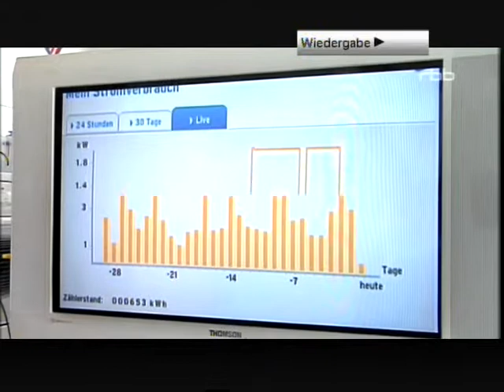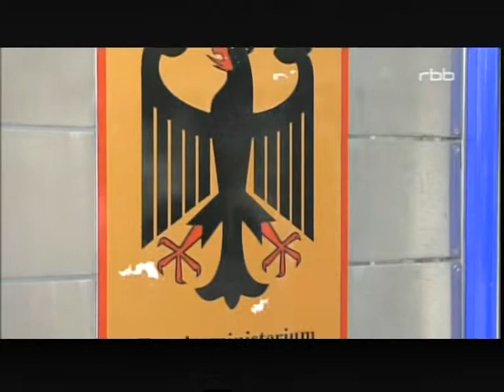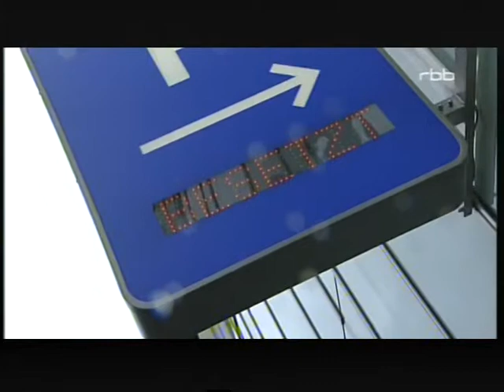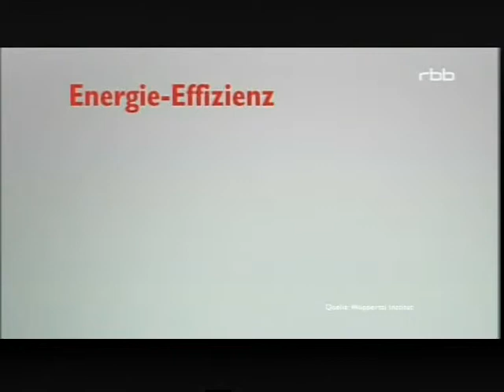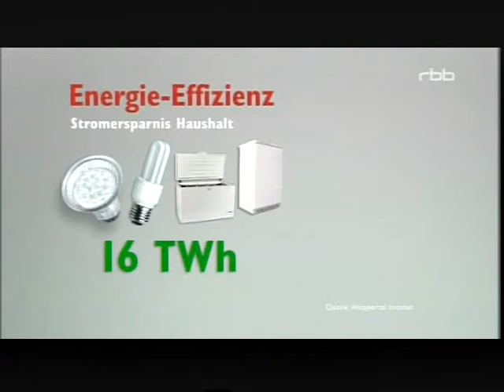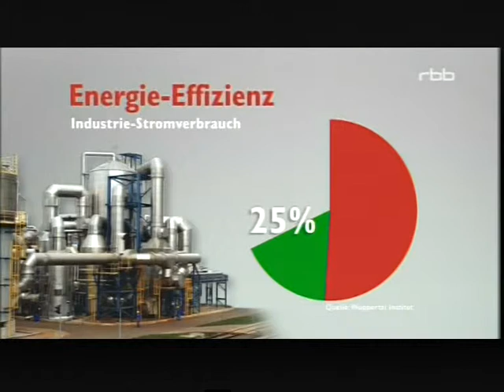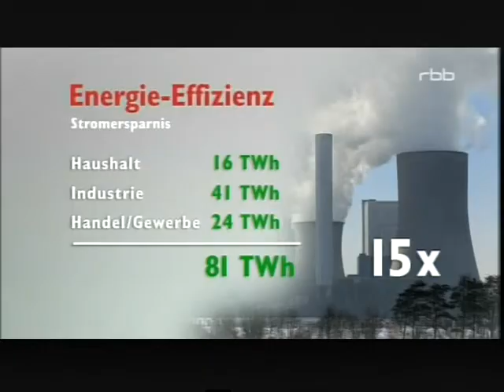Energiewende nano special was kostet der Netzausbau wirklich 2 von 2.VOB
Wollen Sie oder ein Bekannter gern im Büro arbeiten aber haben keine Ausbildung. Werden Sie Bürokaufmann nebenberuflich.
Ihr Firma im Internet für nur 400 € + 35 €/Monat. Statt 20 000 € + 90 € im Monat, wie bei EuroEeb.

Werden Sie Webdesigner nebenberuflich; ganz ohne Eigenkapital.